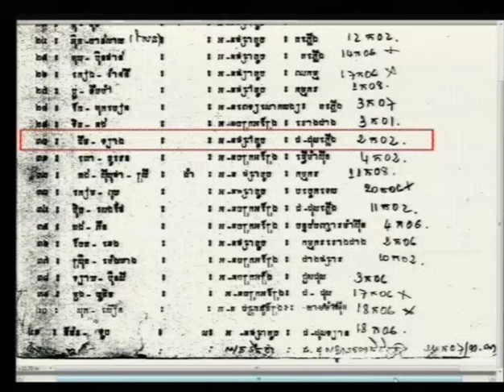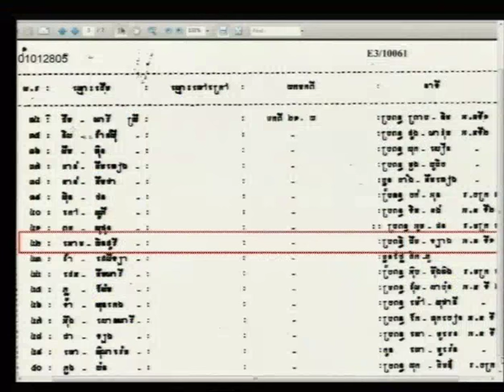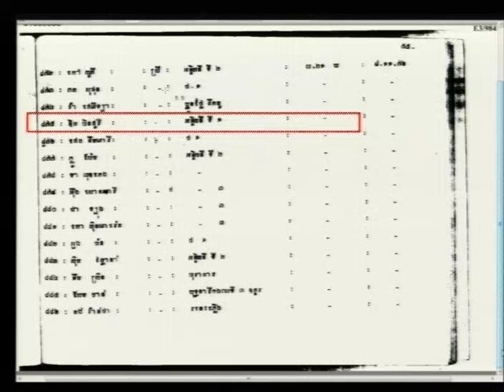Session 3 - 15 August 2016 - Case 002/02 - EN/FR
Testimony of Ms. KAUN Sunthara and Mr. CHAU Khim